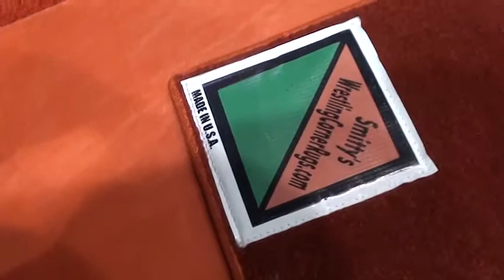Smitty Always Protecting the Mats @ OAC 2014